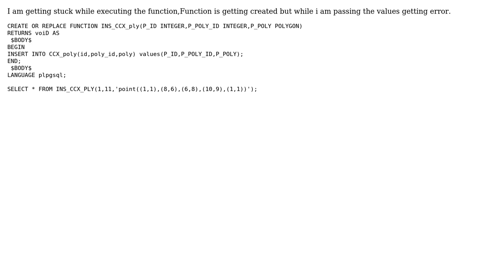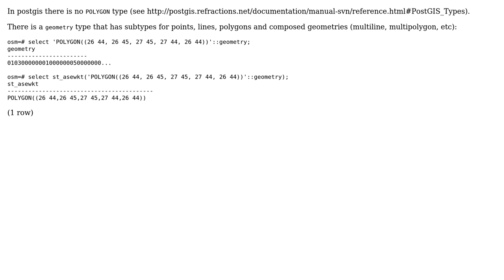GIS: How to create a function by passing polygon datatype as a parameter? (2 Solutions!!)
GIS: How to create a function by passing polygon datatype as a parameter?

With thanks & praise to God, and with thanks to the many people who have made this project possible! | Content (except music & images) licensed under CC BY-SA | Music | Images & others | With thanks to user SS_Rebelious user Soumyajeet Sarangi user diegogb user diciu and the Stack Exchange Network Trademarks are property of their respective owners. You are responsible for your own actions.